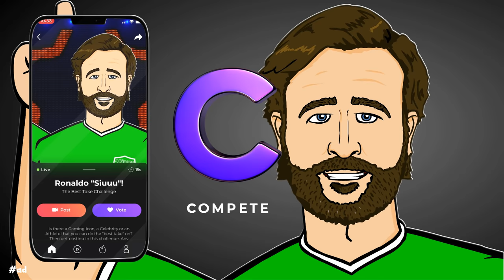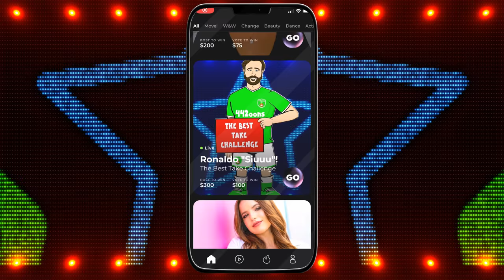😖SANE DISASTERCLASS!😖 PSG vs Bayern Munich 0-1 (Champions League Goals Highlights 2021)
Check out the Compete App and take part in the 442oons Challenge to win $$$$$ - just by making a simple video or voting in the challenge!

Thanks to BayernMunchausen for the intro!

442oons was created by me... Dean Stobbart! I do the voices/scripts/ideas/directing/editing/characters blah blah blah ... and now I've got four animators doing all the hard work, the animation... (which is why the animation looks better)